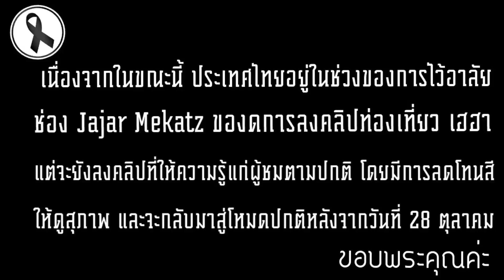10 เรื่องที่คุณอาจเข้าใจผิดเกี่ยวกับประเทศ “เยอรมนี” มาตลอด !!! | Jajar Mekatz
บ่อยครั้งที่เรามักจะได้ยินเกี่ยวกับประเทศเยอรมนีกันมาบ้าง ไม่ว่าจะเป็น.. ความไร้อารมณ์ขันของผู้คน หรือความจริงจังขึงขังในการใช้ชีวิต เอาเป็นว่าเราไปทำความรู้จักกับประเทศนี้ที่มีอะไรมากกว่าเรื่องราวของฮิตเลอร์ กันเลยดีกว่า

Credit: Catdumb

เรียนภาษาเยอรมันด้วยตัวเอง Lern Thai + German :)

♡ *ติดตามจ๋าได้ในโซเชี่ยลเน็ตเวิร์ค*♡

THANKS :3

ถ้าเพื่อนๆชอบคลิปวีดีโออย่าลืมกด Like , กด Shares และกดติดตามจ๋าด้วยนะคะ จะได้มีกำลังใจทำคลิปดีต่อไปค่ะ ขอบคุณค่ะ ^___^